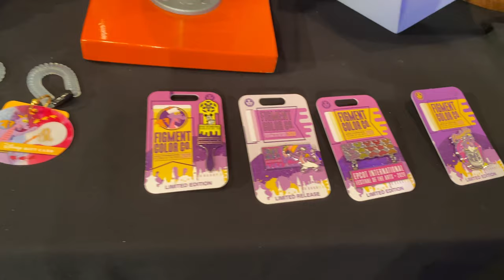Epcot International Festival of the Arts 2020 Merchandise Preview | Walt Disney World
The Epcot International Festival of the Arts is an annual celebration of culinary, performing, and visual arts that brings Epcot to life unlike any other festival, but of course it wouldn't be complete without Figment merchandise!

or more information on all Disney destinations and more!